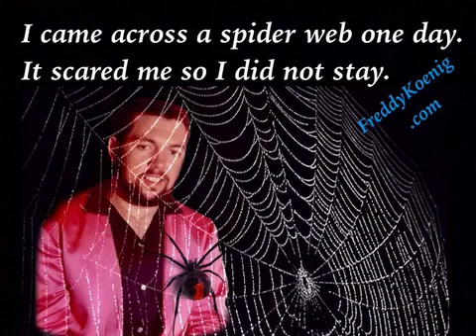Afraid Of Spiders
Fred Freddy Koenig